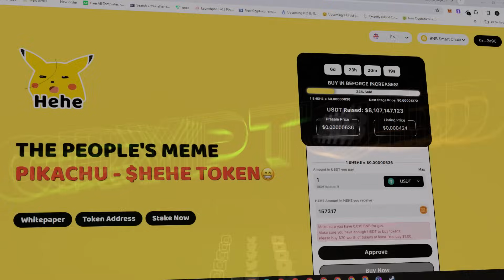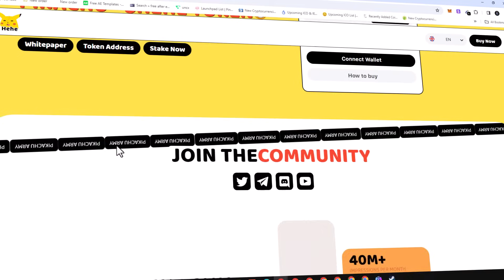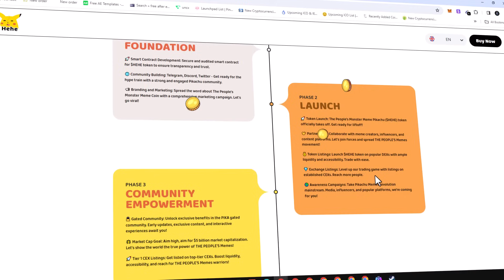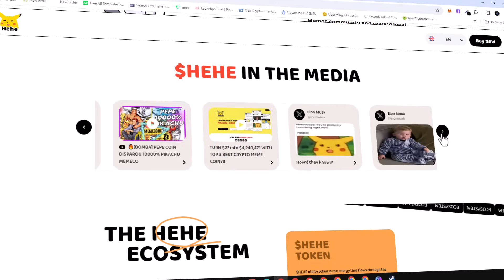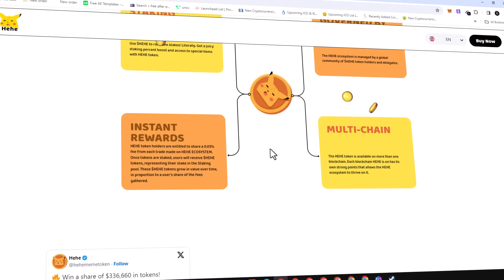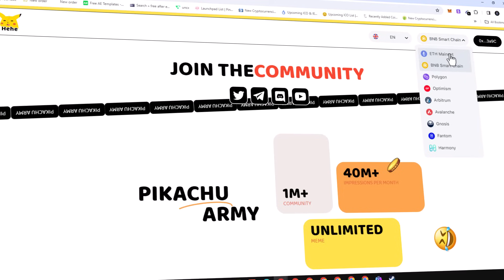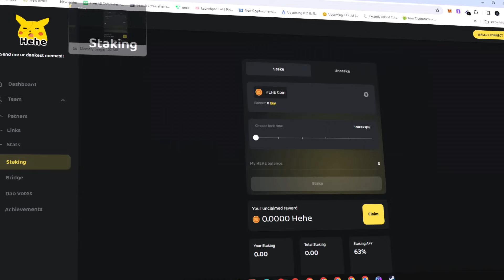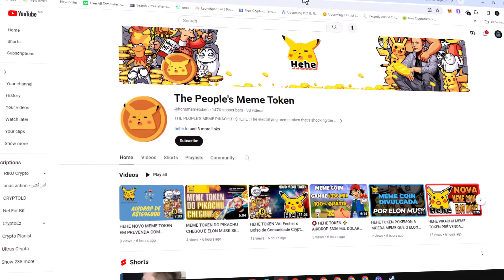HEHE MEME TOKEN CRYPTO NEXT PEPE? ©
CRYPTOLD ©
For Advertising :